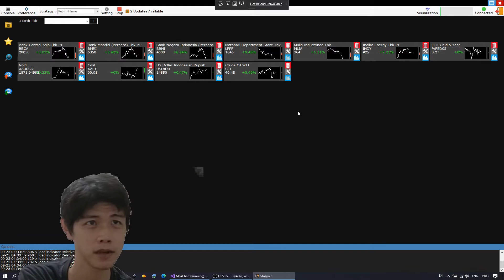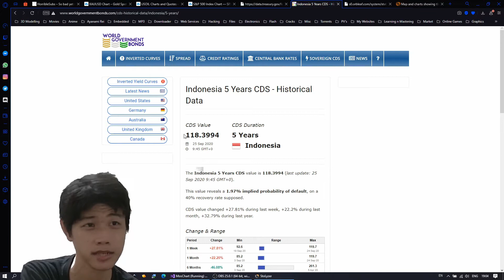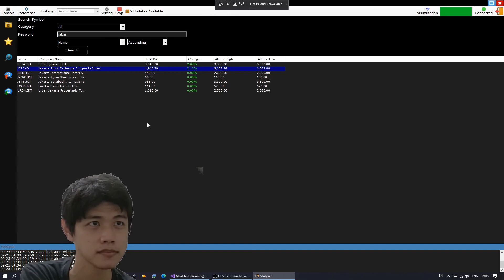StoLyzer x Rebirth Flame : Rekomendasi saham 28 September 2020, Analisa IHSG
untuk tanda2 trend reversal sepertinya belum nampak, reason :
1. CDS indonesia masih terus naik, dari 110 ke 118, +8 poin hari ini
2. indikator elliot wave belum mendeteksi adanya uptrend, meskipun bisa jadi juga karena indikatornya sedikit terlambat

yang akan saya lakukan ke-depan :
1. saya averaging down kalau IHSG turun lagi
2. list rekomendasi dari Rebirth Flame, masih saya filter lagi dengan mengecek company profile, karena saya invest ke-manusia bukan main dadu
3. sisa balance saya masih banyak, sekitar 80% total akun balance, dan akan saya pakai jika CDS indonesia menyentuh angka 240
4. untuk sektor saham, saya hindari sektor yg tidak sustainable, seperti jasa konstruksi, trading B2B dan yang merusak alam, seperti kelapa sawit - idealisme saya saja sih, saya lebih suka invest di-sektor manufaktur, properti, pertambangan dan consumer

kalau ada yang punya pendapat lain silahkan komentar

tidak ada, rebirth flame cukup selektif hari ini, brarti senin saya tidak ngapa2in

SELL :
FIRE.JKT, Alfa Energi Investama Tbk., SELL matched PER, 270.00, 0.00,
GHON.JKT, Gihon Telekomunikasi Indonesia, SELL matched PBV, 1,780.00, 0.00,
IRRA.JKT, Itama Ranoraya Tbk., SELL matched PBVPER, 790.00, 0.00,
MKPI.JKT, Metropolitan Kentjana Tbk., SELL matched PBVPER, 20,000.00, 0.00,
MOLI.JKT, Madusari Murni Indah Tbk., SELL matched PBVPER, 950.00, 0.00,
TBIG.JKT, Tower Bersama Infrastructure T, SELL matched PBVPER, 1,350.00, 0.00,